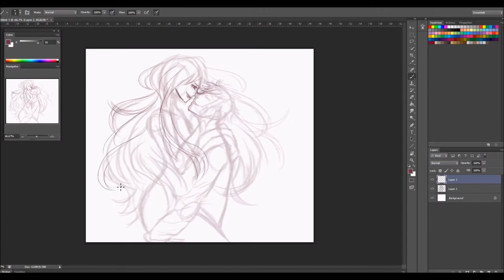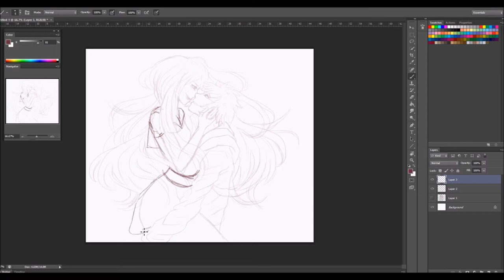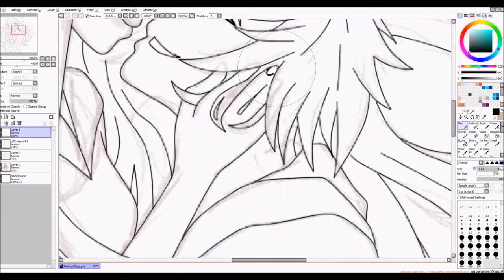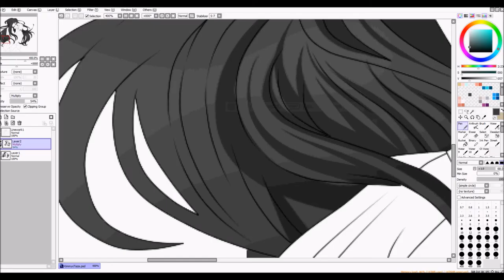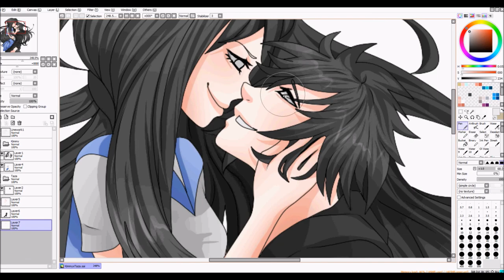Happy Birthday Taza!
Still haven't finished this though! Gotta actually do the editing of the colors you feel me